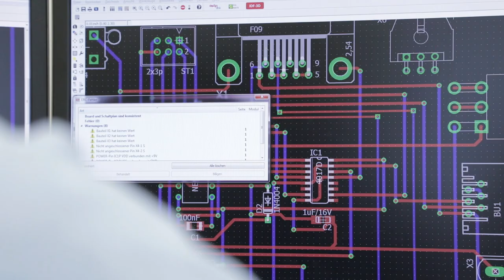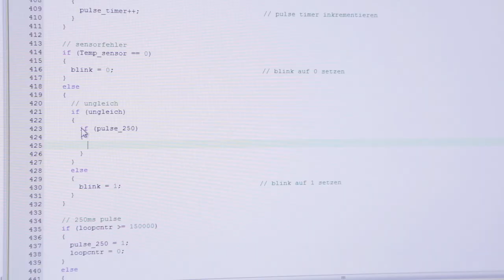Apprenticeships at METTLER TOLEDO Switzerland: Electronics Technician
Apprenticeships at METTLER TOLEDO Switzerland!
Take a look to the different apprenticeships that METTLER TOLEDO Switzerland offers. Do not hesitate to start your future with us!